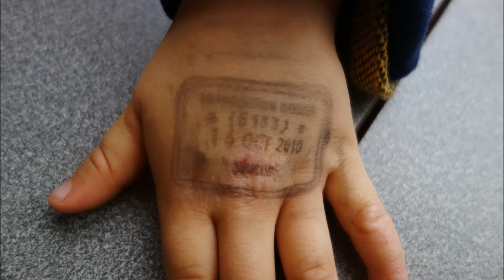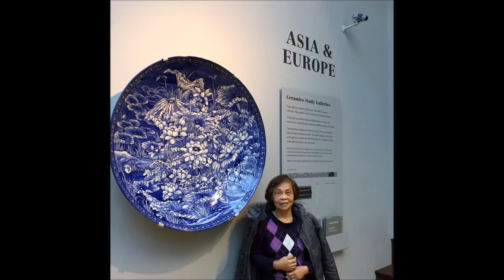15 10 17 London